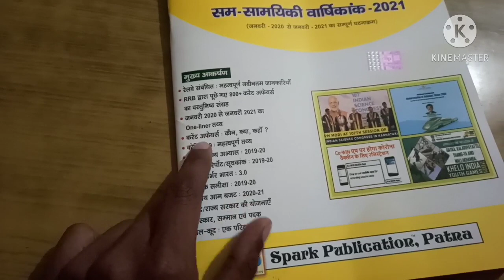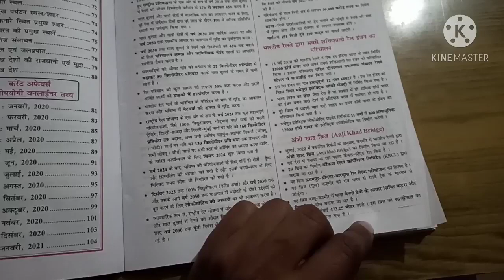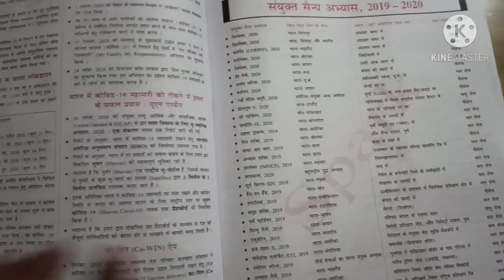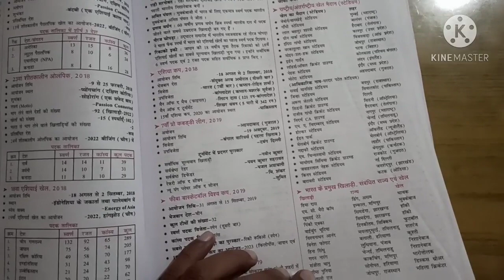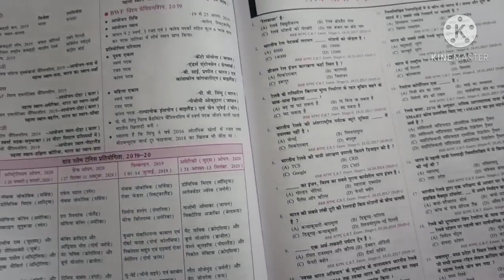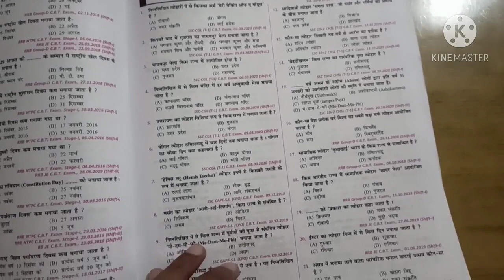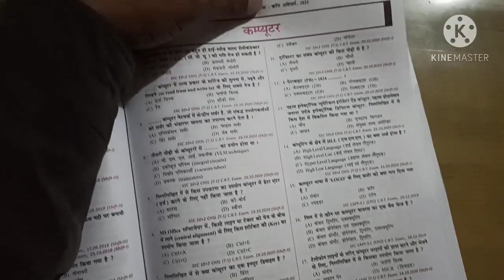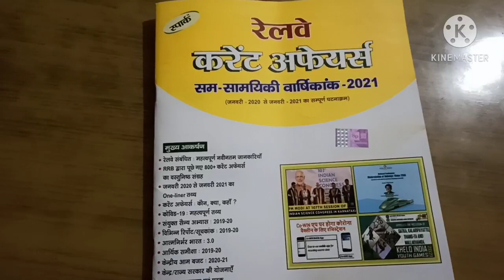Current Affairs Yearly Current Affairs Book 2020-21 for Railway Exam with Previous year Questions